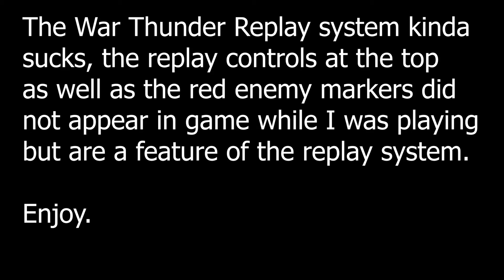Char B1 rampage (War Thunder B1 ter gameplay)